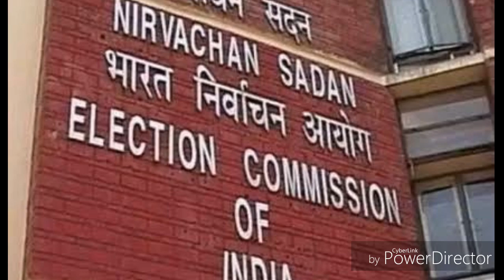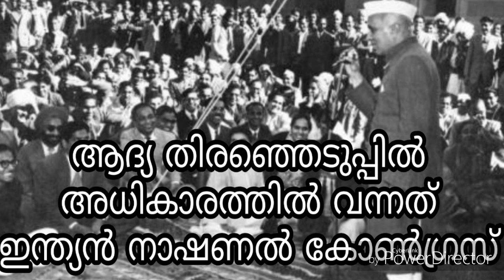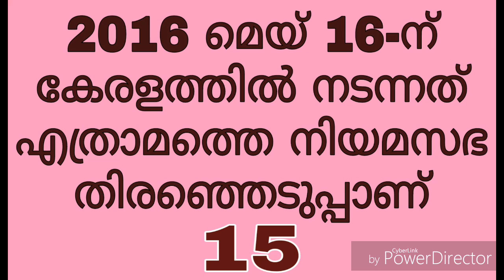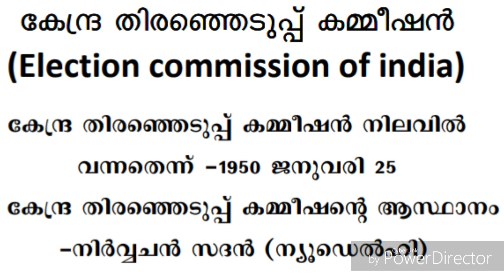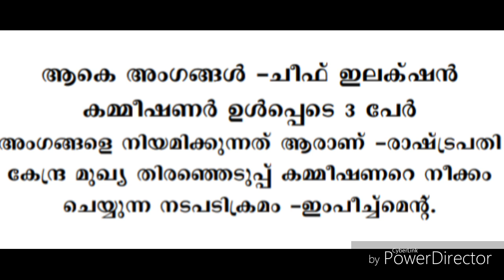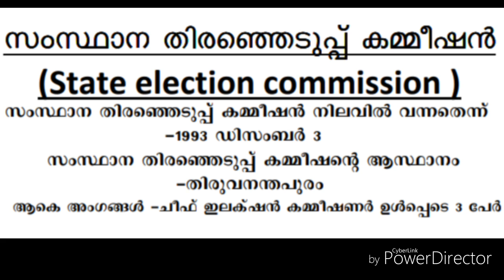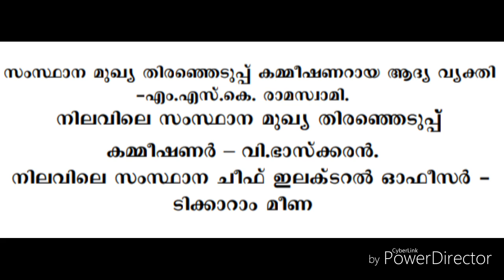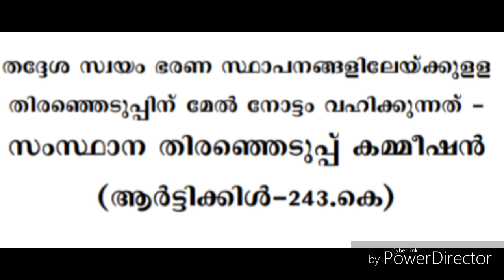UNIVERSITY ASSISTANT / ABOUT ELECTION AND ELECTION COMMISSION / KERALA PSC / VEO